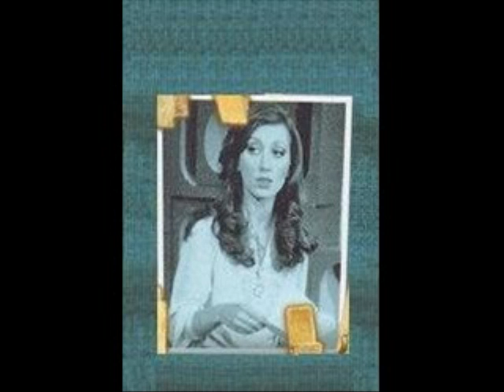هدى حداد غطى الثلج طريق البيت Hoda Haddad ghatta ethalju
هدى حداد (أخت فيروز) غطى الثلج طريق البيت من مسلسل الأطفال (أيام الدراسة)، كلمات: حياة أبي فاضل و ألحان: مروان و غدي الرحباني. أغاني أطفال لبنانية نادرة